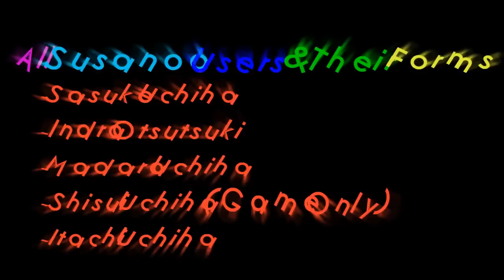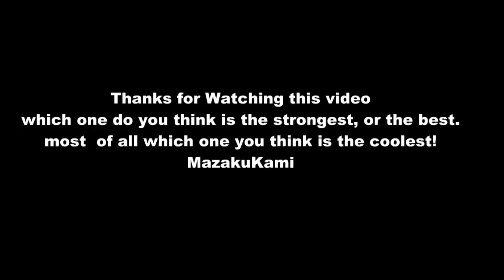All Susanoo Forms - Itachi, Shisui, Indra, Madara & Sasuke